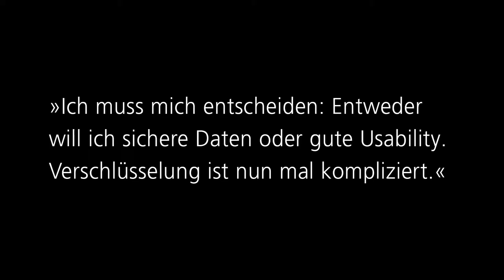Mythos der Cybersicherheit: Sicherheit und Usability – ein Gegensatz?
2016 - Michael Herfert vom Fraunhofer-Institut für Sichere Informationstechnologie SIT spricht über den Mythos: »Ich muss mich entscheiden: Entweder will ich sichere Daten oder gute Usability. Verschlüsselung ist nun mal kompliziert.«